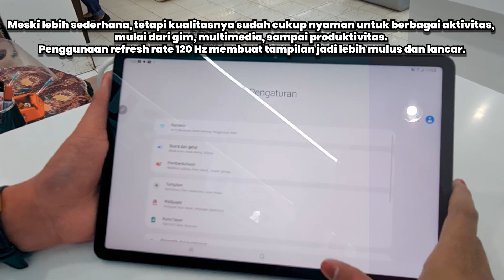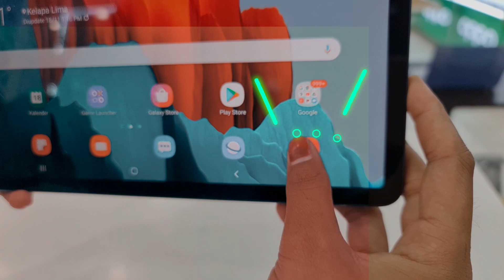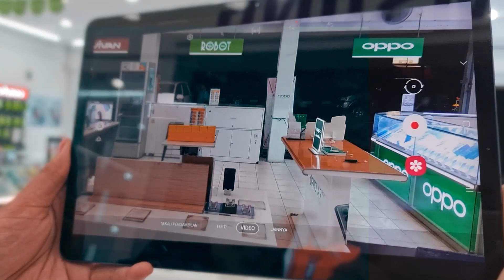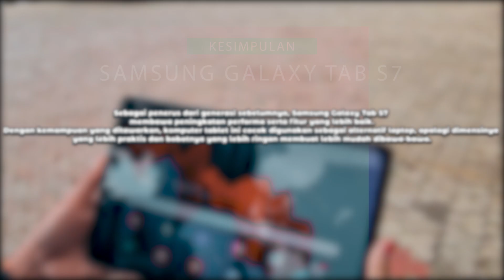TABLET ANDROID TERKECE ! / SAMSUNG GALAXY TAB S7 VITTA SELULER REVIEW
Males Ke toko atau lagi mager dan lagi pw di kasur tapi mau belanja di Vitta Seluler? Cukup pesan/order melalui

Samsung Galaxy Tab S7 adalah tablet lengkap serbabisa, mampu berikan hampir semua fitur dengan kualitas yang sangat baik, ditambah sentuhan tambahan seperti S Pen dan Samsung DeX yang sangat menambah value dari perangkat in